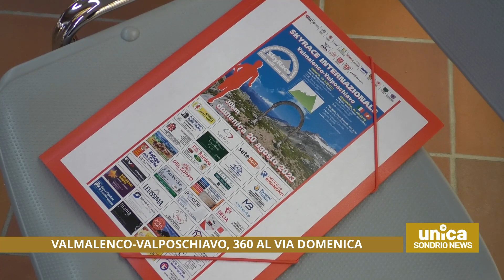Valmalenco-Valposchiavo, 360 al via domenica